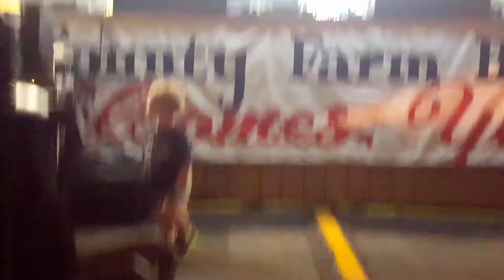Marty Raybon and Full Circle / Come Early Morning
Laurel County Shriners Bluegrass Festival, London Ky 5/20/2017